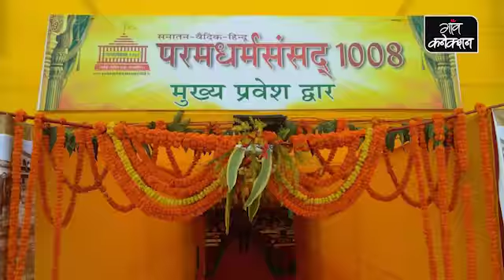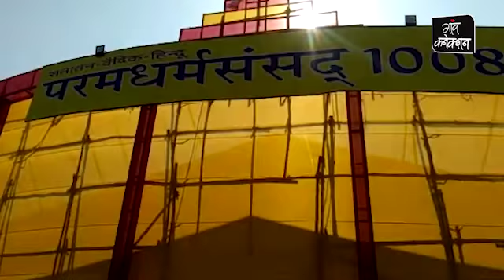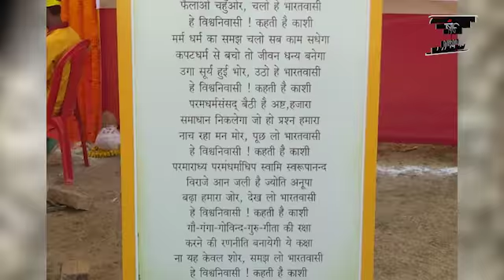मंदिरों की घंटियों की आवाज में घुल रहे 'जय श्री राम' और 'राम लला हम आ गए'